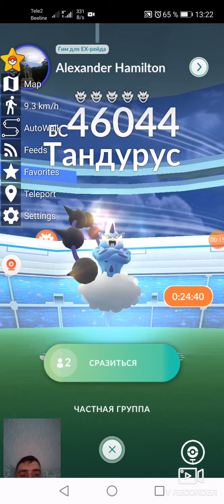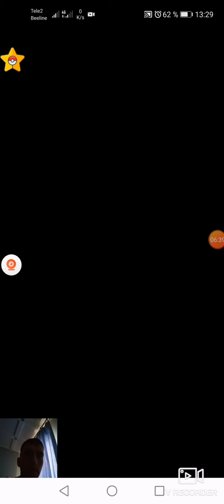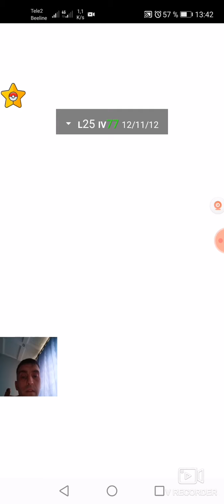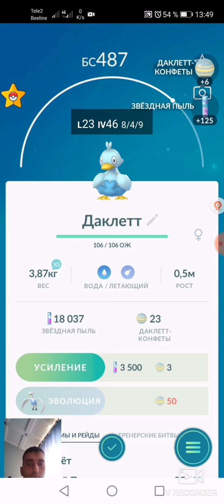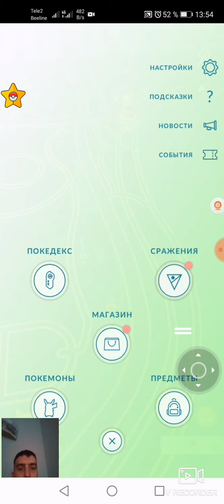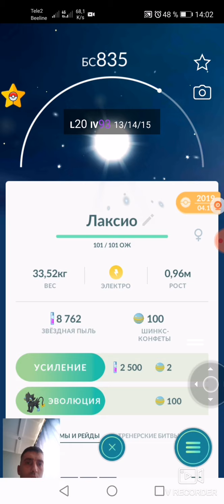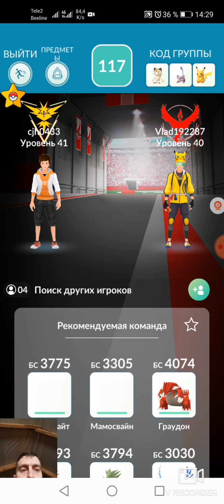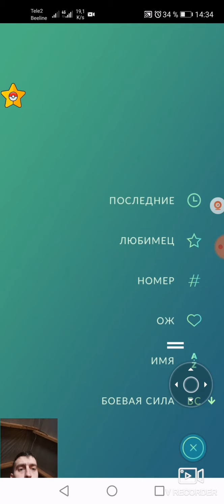Pokemon GO. 4 рейда на Тандуруса